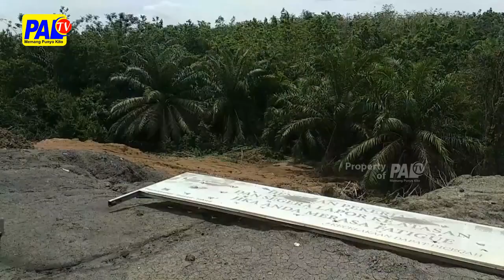Angkutan Batubara Harus Melintasi Jalan Khusus | Paltv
Sementara Itu / Sejumlah Daerah Di Sumsel // Sampai Saat Ini Belum Ada Jalan Khusus Angkutan Batubara // Sehingga Membuat Masyarakat Resah / Dengan Melintasnya Angkutan Batu Bara // Oleh Karenanya Dprd Sumsel Dalam Hal Ini Komisi 4 / Mendorong Perusahaan Agar Membuat Jalur Khusus